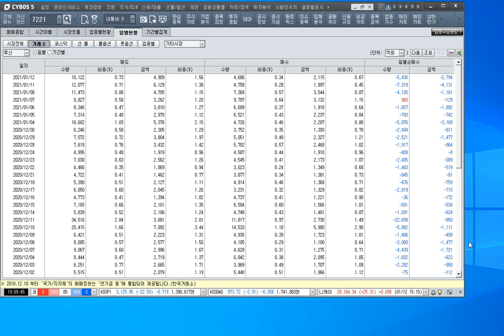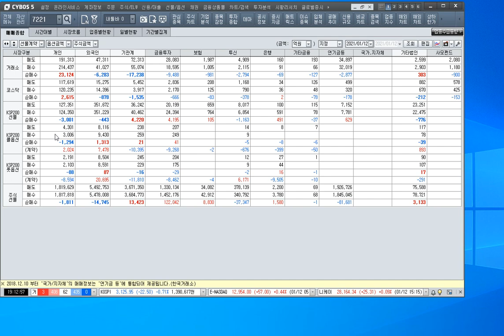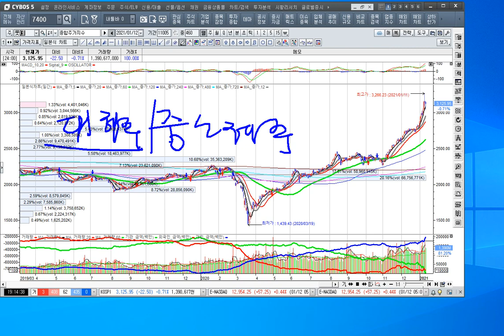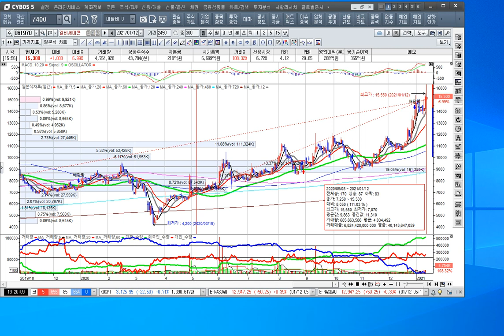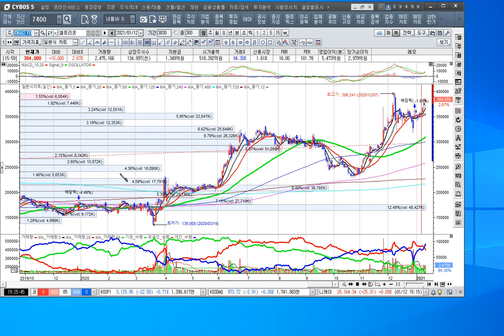[주식투자]똑똑한 동학개미가 자금력에서 기관을 이기다[2021.1.12]